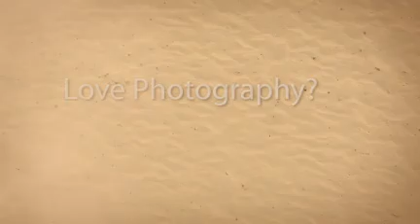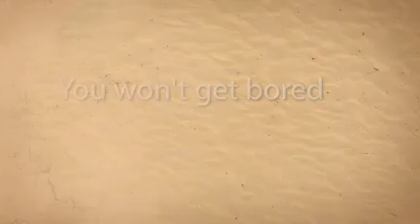Photography Courses in Sydney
Learn how to get the most out of your camera and take better shots.I offer a selection of photography workshops. I cater to small groups so i get plenty of one on one time with you to make sure you massively improve your ability to take great shots.